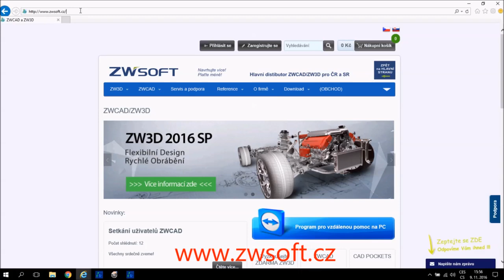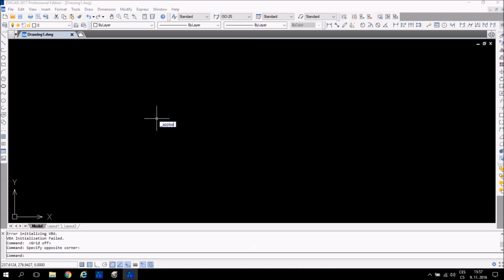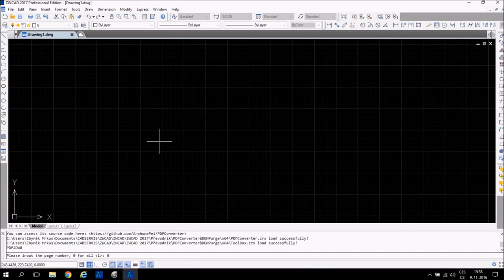ZWCAD - PDF CONVERTER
Efektivní způsob jak "překlopit" PDF do DWG.